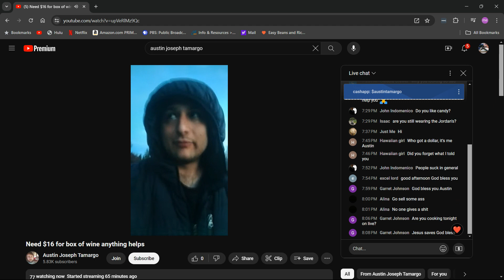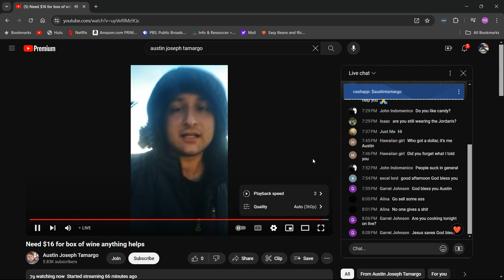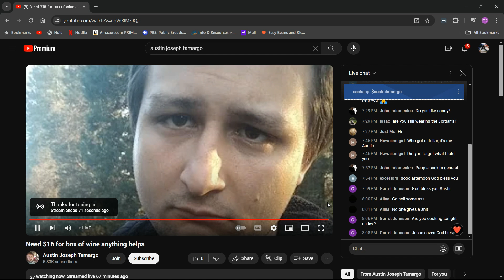AUSTIN TAMARGO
📃THIS LIVE STREAM IS NO LONGER 9N IT'S PAGE 📄